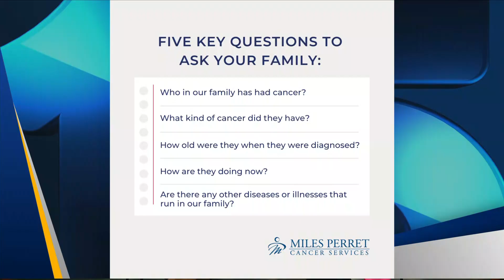Mondays with Miles Perret: Breast Cancer Awareness, Questions To Ask Family and Resources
Sherry Hernandez, Community Liaison with Miles Perret, stopped by News15 to share the details on breast cancer. Sherry shares how having a family history is important and shares the details on resources available to survivors and those battling breast cancer.